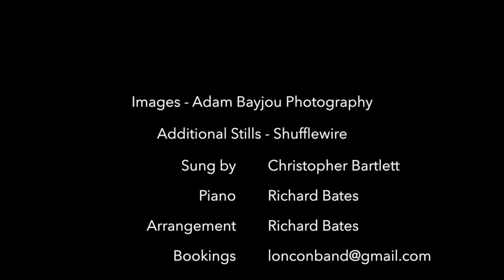That's Life - Christopher Bartlett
That's Life.
Performed by Christopher Bartlett with Richard Bates on Piano, for The London Connection.

An Audio / Video Slideshow.

Arranged by Richard Bates.

Photography by Adam Bayjou Photography with additional stills by Shufflewire.

Performed live at The Hippodrome Casino, London.